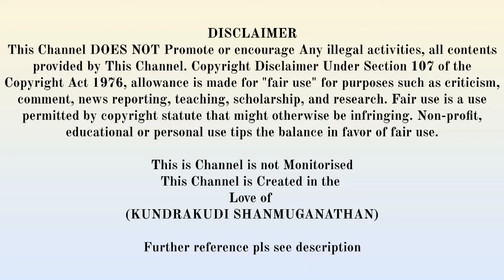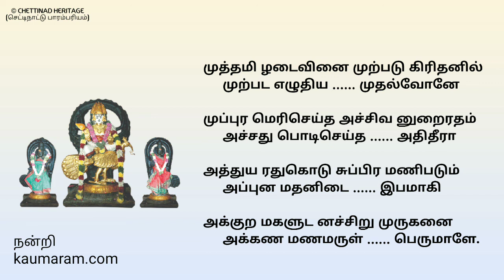கைத்தல நிறைகனி - பாடல் வரிகளுடன் - திரு சம்பந்தம் குருக்கள்